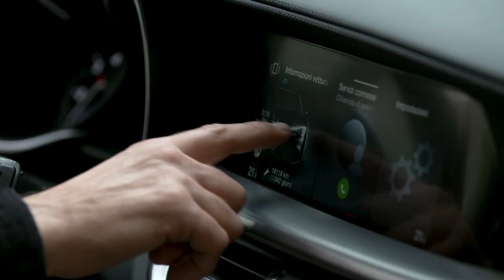Nouvelle Alfa Romeo Giulia et Stelvio millésime 2020